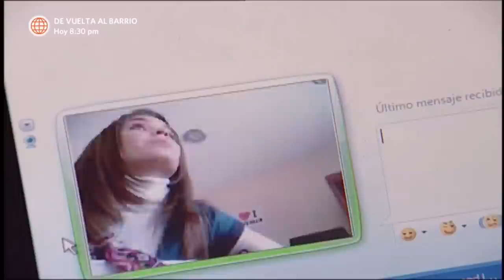Al Fondo hay Sitio 2: Joel pudo comunicarse con Fernanda desde Boston (Capítulo 18)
¡POR FIIN! 😍✨
Joel encontró la forma de volver a ver a Fernanda a pesar de que ella este en Boston. El joven pidió prestado una laptop y pudo verla por videollamada. ❤️

Hagámoslo bien.